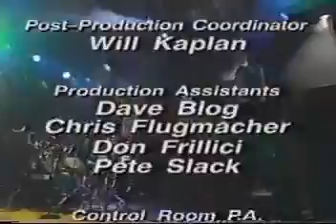Marilyn Manson Lunchbox and Dope Hat Live John Stewart Show 1995